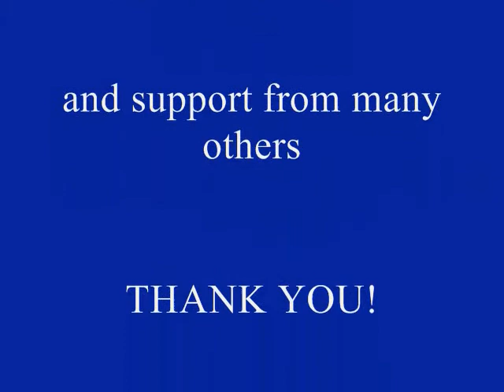Water Sky and Time: The Art of Adriano Manocchia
Enjoy an evening of beautiful artwork by Adriano Manocchia at the Slate Valley Museum during First Fridays in Granville. July 5th from 7:00 p.m. to 9:00 p.m. Adriano will also have copies of his newest book "Water, Sky & Time" available for purchase and signing!